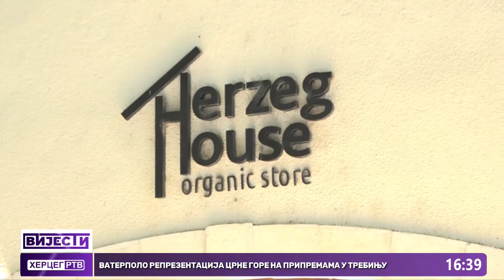Peti rođendan Hercegovačke kuće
Hercegovačka kuća u Trebinju danas proslavlja peti rođendan. Tim povodom, organizovan je  prijem za sve zvanice ali i poljoprivredne proizvođaće koji su kooperanti sa Hercegovačkom kućom te su uručena priznanja i diplome svim učesnicima manifestacije "Herceg Fest 2022".